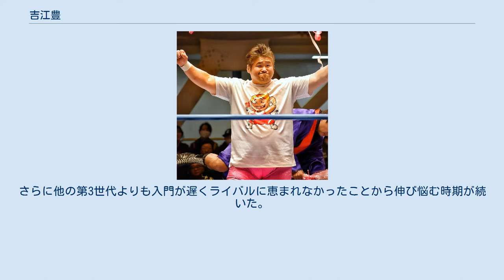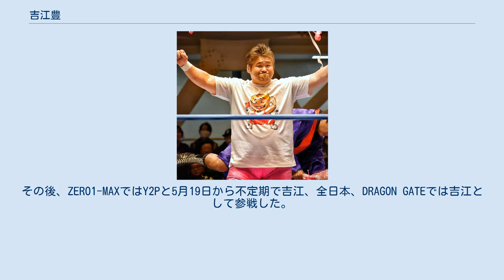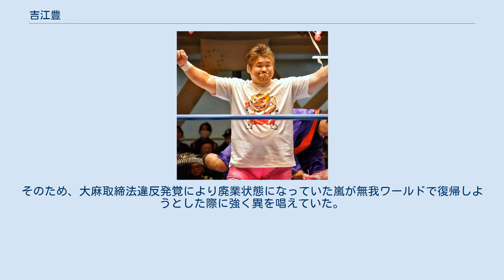吉江豊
吉江 豊（よしえ ゆたか、1974年1月5日 - ）は、日本の男性プロレスラー。
群馬県前橋市出身。
 体重160kgを誇り、その体型を生かした技を使用する。
 実兄はかつてWAHAHA本舗に所属し、現在はフリーの芸人であるよしえつねお。
（貧乏生活で『銭金』に「ビンボーさん」として出演。元ラジークイーン）。
 前橋市立第三中学校および樹徳高等学校時代は柔道をしており、プロレスラーを目指すために、アニマル浜口トレーニングジムに通いトレーニングを積む。
 1994年2月に新日本プロレスに入門、同年12月9日に小島聡戦でデビューする。
しかしまもなく大怪我を負ってしまい、1年近くリングから遠ざかるという苦労を味わう。
さらに他の第3世代よりも入門が遅くライバルに恵まれなかったことから伸び悩む時期が続いた。
 1998年の長州力の引退試合（後に現役復帰し、2019年に再度引退）は長州が5人を相手にする（5試合のシングルマッチを続けざまに行う）スタイルで行われ、その2番手として登場した。
 1999年に海外武者修行へ行く。
 凱旋後の、2000年に永田裕志・中西学・福田雅一らとユニット「G-EGGS」を結成する。
 2002年4月にワイルドII（森嶋猛＆力皇猛（共にプロレスリング・ノア所属））の持つGHCタッグ王座に挑戦するも、敗れた。
しかし、翌月のノアの大会で森嶋相手にシングル戦で勝利する。
 棚橋弘至とタッグチームを組んで、2003年6月13日にIWGPタッグ王座を獲得。
 2005年1月に棚橋弘至と組み、新日代表として全日本プロレスの世界タッグ王座王者決定戦に出場するも太陽ケア＆ジャマール組に敗れた。
しかし、吉江はジャマールの魅力にとりつかれ、機会があればシングルで戦ってみたいと試合後に話すも、その後、ジャマールはWWEへ復帰し、2009年12月4日に死去したため対戦は叶わなかった。
2006年1月4日にジャイアント・バーナードが新日本へ参戦したり、曙とタッグを結成するなどの展開も見られた。
 2006年1月19日に吉江は新日本プロレスを退団し、同時に美奈夫人も勤めていた会社を辞め吉江のマネージャーとして活動を開始。
フリーになって早々にZERO1-MAXの中村社長からおコメ（業界用語でお金のこと）ではなく米一俵と沖縄和牛の物品オファーを受けるが友人であるとの設定のマスクマンY2P-160kgを送り、吉江として最初に出場するのは全日本プロレスとなった。
その後、ZERO1-MAXではY2Pと5月19日から不定期で吉江、全日本、DRAGON GATEでは吉江として参戦した。
ビッグマウス・ラウドではザ・グレート・カブキの新たなる家族というギミックとして「ザ・グレート・ユタ」という第二の化身も登場した。
 2006年8月2日に「無我ワールド・プロレスリング」のプレ旗揚げ戦に参戦、当初は継続参戦への態度は保留していたが、8月28日に同団体への入団を表明した。
ただし、オファーがあれば日程がバッティングしない範囲で他団体への参戦もあると明言していた（2007年夏のZERO1-MAX・火祭りなど）。
 2006年12月3日には、初となる吉江プロデュースの興行「吉江豊ふるさと祭り」を群馬県前橋市で開催した。
ふるさと祭り興行は、2007年、2008年にも開催された。
2008年以降は、ふるさと祭り以外にも「吉江豊イッパチプロレス」等と銘打った小規模な興業もプロデュースを行っている。
 2007年12月13日には無我ワールド最終興行にて「DRAGON CUPトーナメント」優勝を果たし、新団体「ドラディション」ではエースとして活躍した。
また、平行して古巣・新日本での中西学との規格外タッグや、ハッスルでの「ボノちゃん部屋のおかみさん・よしえちゃん」としての活動も行っていた。
 2008年5月5日に行われたPREMIUMに出場し、久しぶりに新日本プロレス所属の中西とシングルマッチを行った。
 2009年7月23日付でドラディションを退団し、再びフリーランスとなった。
以降はプロレスリング・ノア、全日本などを中心に参戦するが、2012年4月22日の全日本上尾大会の試合にて左足首骨折および靭帯損傷の怪我を負った。
2013年1月20日の全日本前橋大会にて復帰した。
 160kgという巨体を活かしたスプラッシュ、プレスなどの圧殺系パ...